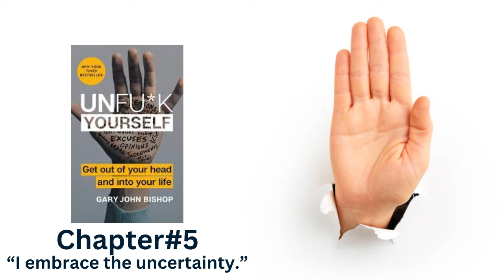Unfu*k yourself Gary John Bishop Chapter 5 audiobook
Are you tired of feeling fu*ked up? If you are, Gary John Bishop has the answer. In this straightforward handbook, he gives you the tools and advice you need to demolish the slag weighing you down and become the truly unfu*ked version of yourself. ''Wake up to the miracle you are,'' he directs. ''Here's what you've forgotten: You're a fu*king miracle of being.'' It isn't other people that are standing in your way, it isn't even your circumstances that are blocking your ability to thrive, it's yourself and the negative self-talk you keep telling yourself.

In Unfu*k Yourself, Bishop leads you through a series of seven assertions:

I am willing.
I am wired to win.
I got this.
I embrace the uncertainty.
I am not my thoughts; I am what I do.
I am relentless.
I expect nothing and accept everything.

Lead the life you were meant to have—Unfu*k Yourself.